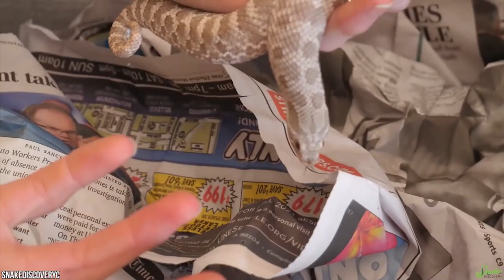10 Cutest Exotic Animals You Can Own as Pets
There are such innumerable benefits to having a pet. They sort out some way to bring such a ton of joy into our lives. Regardless, few out of every odd individual fathom the association among individuals and beasts. Especially when they're unprecedented and perhaps not regular whatever that suggests. Nevertheless, envision a situation where your pet looks like a fish with arms and legs like the axolotl or a fox with goliath ears from the African desert called the Finnick fox. Envision a situation where you need to cuddle up to a goliath rat on your own bed like the capybara. Regardless, jumping 8-legged creature channel be yours too.

Number 10: The Coatimundi

The Coatimundi or crowd-nosed are immovably related to the raccoon. They share a couple of physical and social attributes with this animal. Nevertheless, Coatimundi is obvious for their specific long nose. Keeping it as a pet isn't legal in every country. In reality, it is allowed in most South American countries for instance. Nevertheless, not in European countries, for instance, Spain as they are seen as a nosy species. So before you embrace one check your close by rules. The youngsters are called felines anyway when they show up at adulthood they can change. Folks are more perilous than females anyway don't play with a mother and her litter of Cody little felines. Coatimundis in like manner have very advanced teeth.

Number 9: Leopard geckos

Until late years the Leopard geckos was the most generally kept reptile in the UK. Leopard geckos make incredible pets. They're not mentioning and it's not difficult to make them a sufficient home you should give a light source to imitate a sun and keep the fenced-in zone warm. Also, around evening time you can keep the puma gecko warm with a warming pad. You'll need to give disguising spots and low strong branches or shakes for climbing so the jaguar gecko feels right good in its naturalistic separated region. Outside of successfully dealing with them unpleasant little creatures and the single water they need is a water bowl with new water. They're remarkable pets for the whole family on account of their calm plastic nature. In any case, become adjusted to having them around. Regardless of the way that they never create to be a colossal reptile they can live for 10 to 20 years in subjugation. So be ready for the obligation.

Number 8: The serval

As of now, there are catlike dears and subsequently, there are vivid cat darlings. Taking their love for the most adored family pet to the accompanying level. The interesting servo cat and genuinely we get it this is an extraordinary cat they appear to resemble a puma and next to no more prominent than a medium-sized canine. Notwithstanding, the word out and about is that they're high help hard to control and hazardous to individuals and various pets. They're not adequately house-arranged either and will intermittently shower their effective aroma to check their area. These challenges of having a serval cat are likely considering the way that they hold an enormous segment of their wild driving forces.